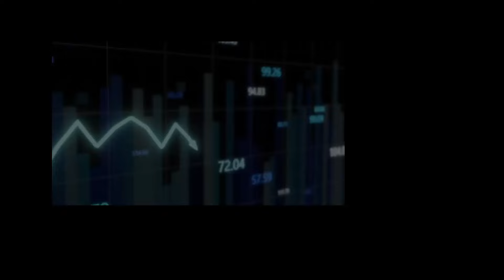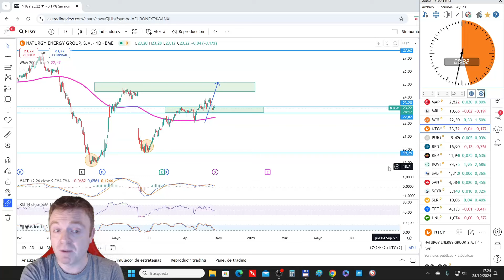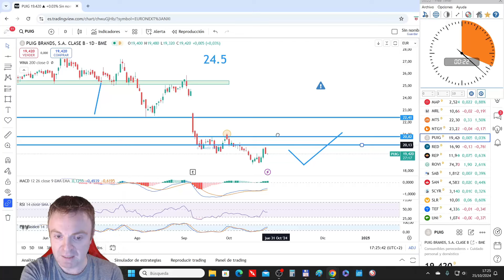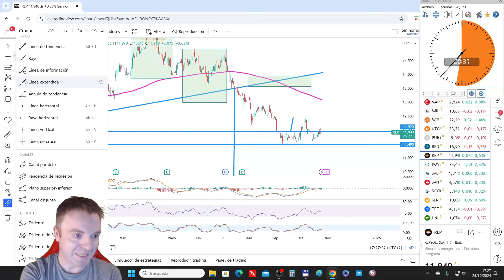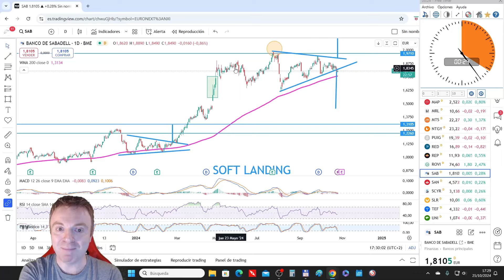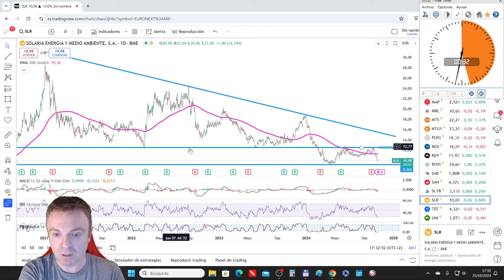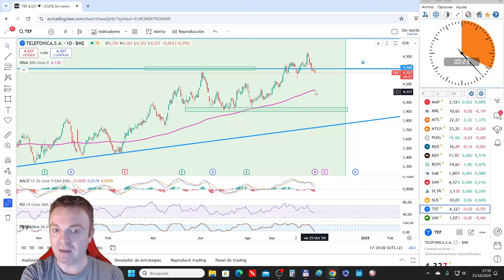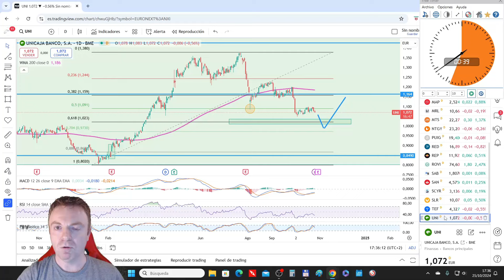🔔 IBEX 35 Análisis de las 35 acciones del índice parte 3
🔵 El curso de A.T. (viejo) lo podéis encontrar aquí. Tiene más contenido que el nuevo pero con peor calidad de visionado

¡Bienvenidos una semana mas! Como cada Viernes comenzamos a analizar detalladamente las acciones del IBEX.

Continuamos con la segunda parte (de tres) de las acciones del IBEX en donde vemos los niveles más relevantes de cada una de las acciones.

El orden de análisis es el siguiente:

MAPFRE
MERLIN
ARCELOR
NATURGY
PUIG
REDEIA
REPSOL
ROVI
SABADELL
SANTANDER
SACYR
SOLARIA
TELEFONICA
UNICAJA

Si encuentras este video útil, ¡no olvides darle "Me gusta", suscribirte a nuestro canal y activar las notificaciones para mantenerte al tanto de todas nuestras actualizaciones semanales sobre el IBEX y el mundo de las inversiones.

¿Tienes alguna duda sobre una acción específica del IBEX que te gustaría que analicemos en futuros episodios? ¡Deja tus sugerencias en los comentarios!